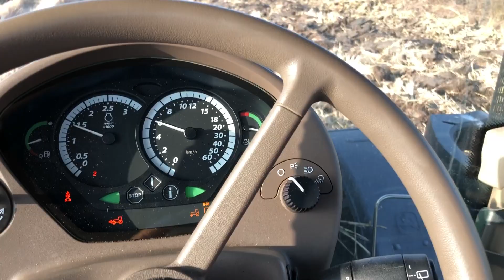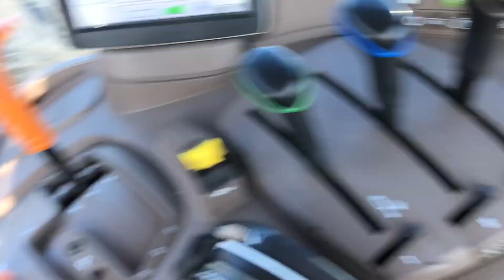6125R jHON DEERE DÖNER SABAN ÇELTİK YERİ HAZIRLIĞI